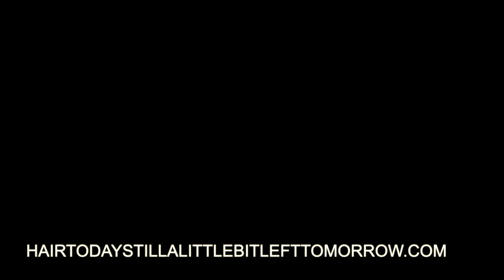Bald(ing)ism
Featuring: Dominic MacHale; Cornelius Patrick O' Sullivan; and Finn Hickey-Buckley

Camera: Dominic MacHale and Caoimhe Hickey-Barry